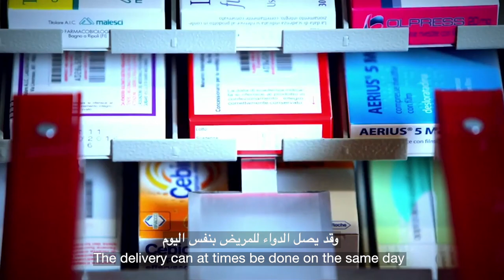Smart Pharmacy | الصيدلية الذكية